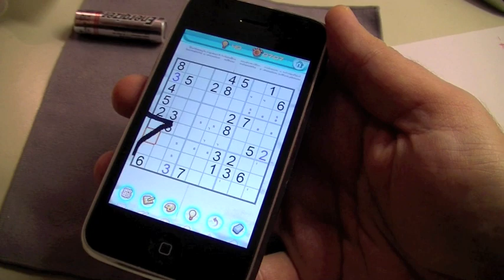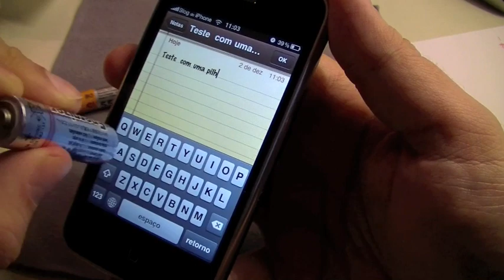Usando uma pilha para tocar na tela do iPhone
Uma pilha comum pode substituir facilmente o contatos dos dedos na tela multitouch do iPhone ou iPod touch.